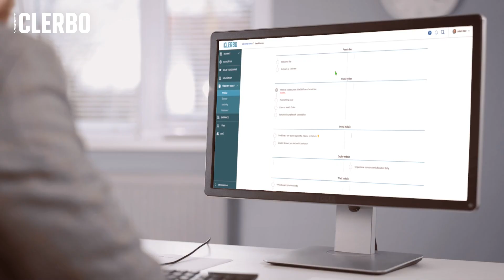Build Better Ways of Working - Y Soft Corporation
Our solutions are designed to help your company accelerate IT transformation, drive company and employee growth, and build better ways of working.